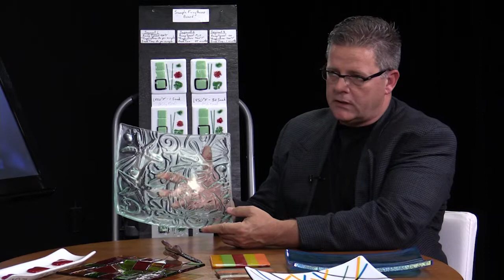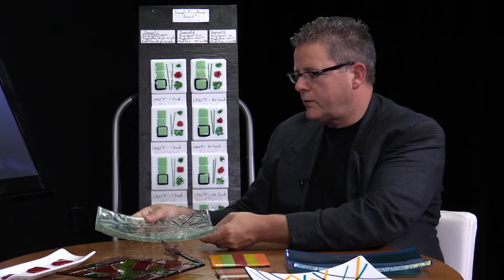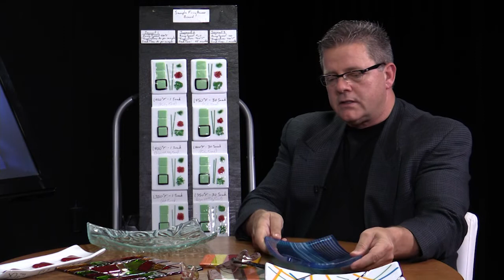Western Wisconsin Journal: John Durham